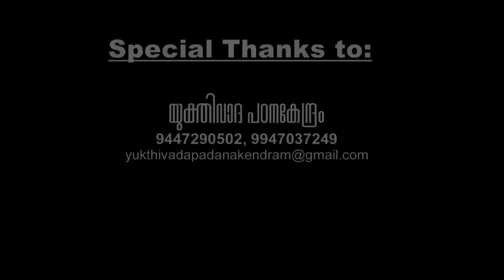സ്ത്രീകളും മതദര്‍ശനങ്ങളും - അയൂബ് പി . എം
Speech by Ayoob P.M on the topic 'Womanhood & Religious Doctrines' at Shishak Sadhan, Ernakulam on 19/03/2017. Programme Organised by Yukthivada Padanakendram.